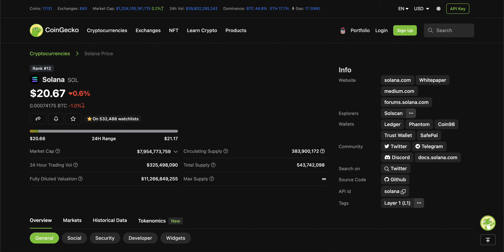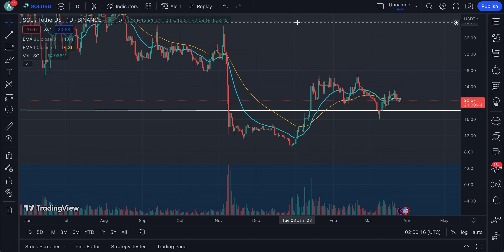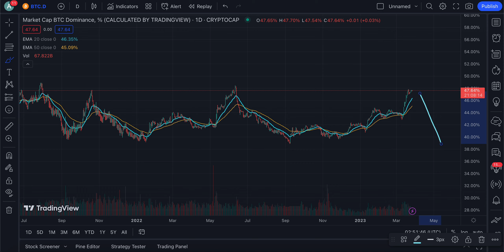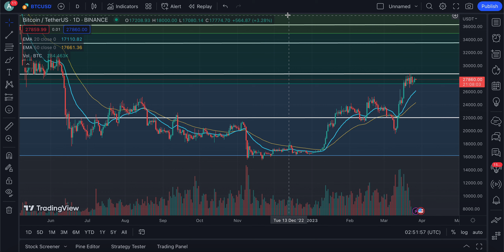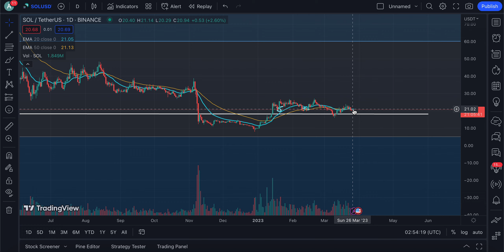SOLANA (SOL) HOLDERS PAY ATTENTION THIS! | WHAT'S NEXT FOR THE PRICE? | SOLANA NEWS TODAY 🔥